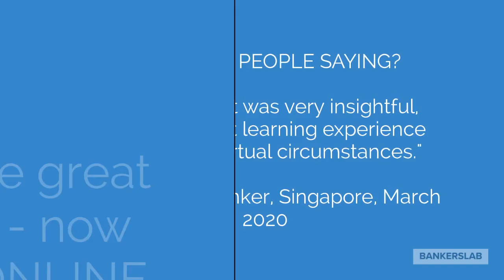BankersLab: Here to Help You and Fully Online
Has COVID changed how you do business?

At BankersLab we've made big changes so our training and simulations are now FULLY ONLINE.

Let us help you to change and thrive too!